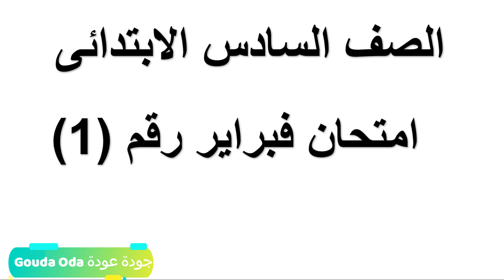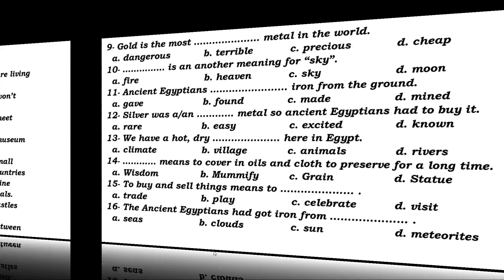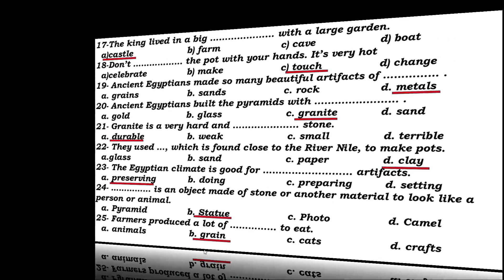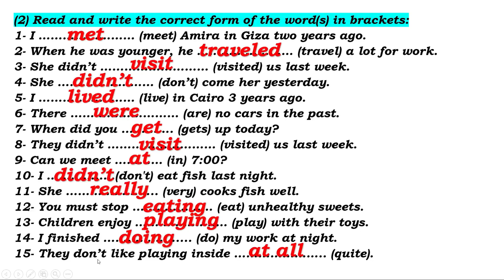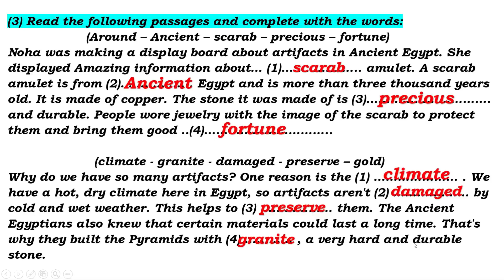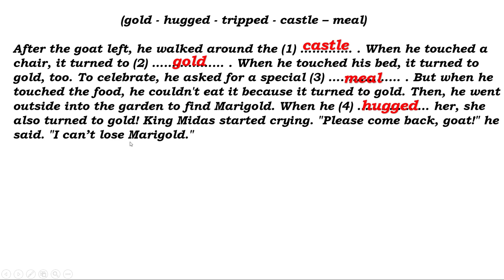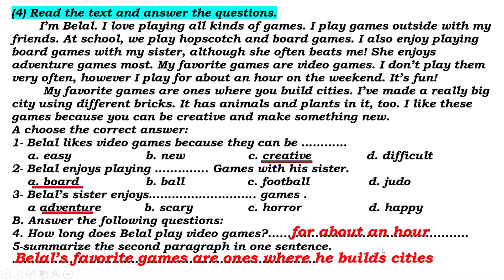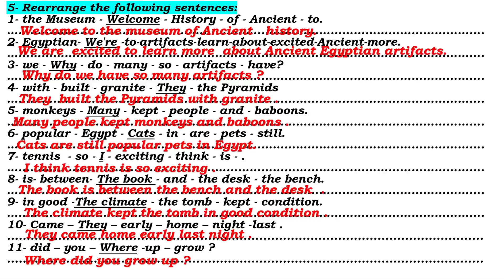امتحان فبراير سادسة ابتدائى انجليزى | مراجعة انجليزى سادسة ابتدائى شهر فبراير